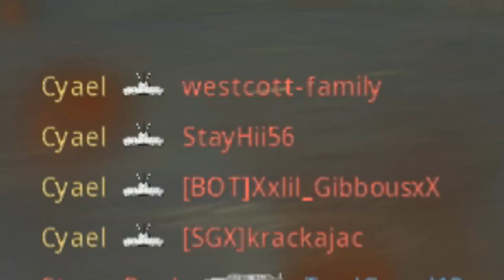C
Skill Based Matchmaking and lobby explosion after every match ruined this stupid ass game. Imagine taking shit talking lobbies out of a shooter. Fucking out of touch. Choke on your own farts, Infinity Ward. I didn't know being stupid was an esport for you clowns.